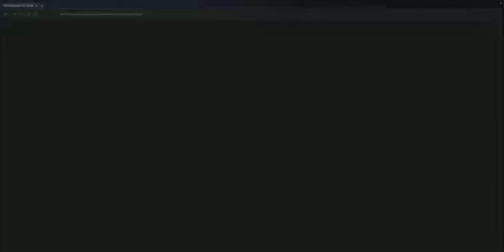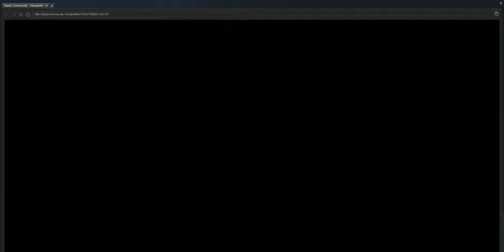BattleBlockTheater Preview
This Is Coming Up